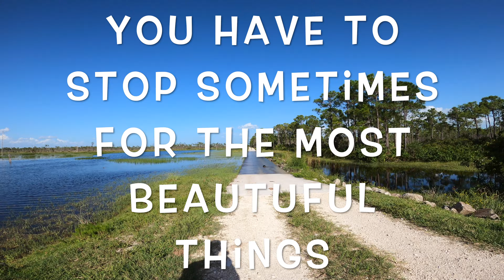Among alligators, swamp turtles and wildlife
Beautiful nature, hunting field around the western parts of Florida. Enjoy the variety of species as we go through on of the nicest areas in southwest Florida